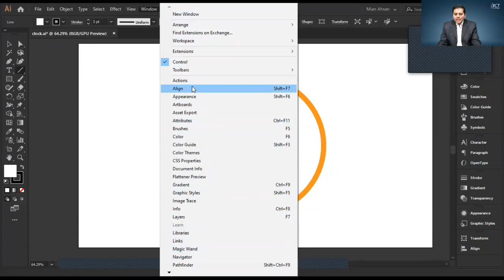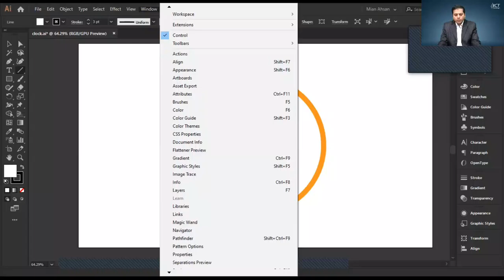Lecture 30 Learn Rotate Tool with Duplicate Action | Instructor: Mian Ahsan | ICT